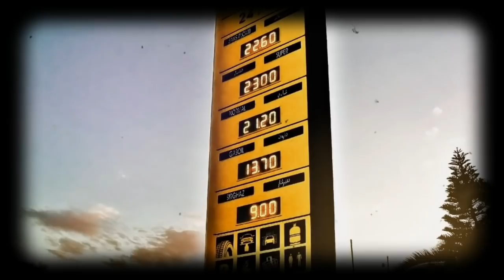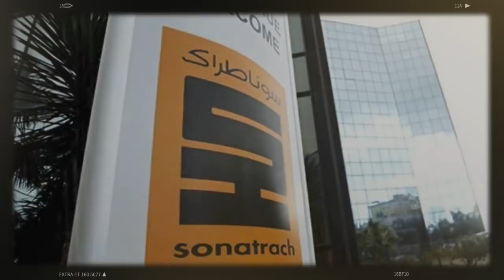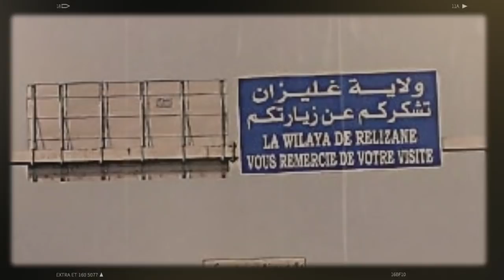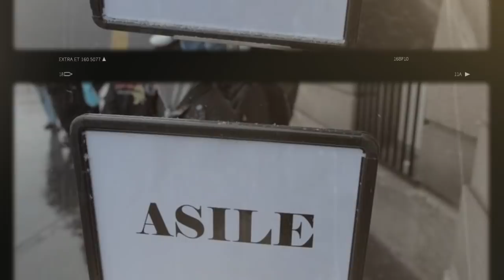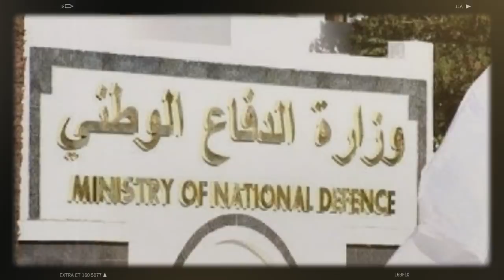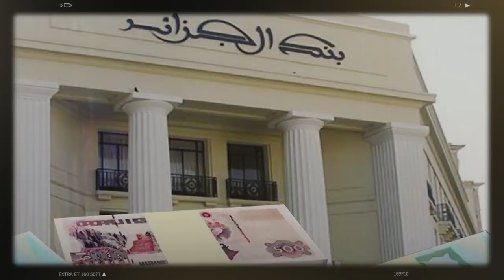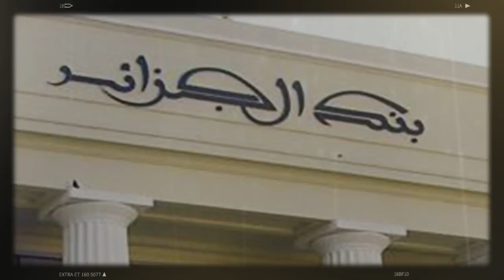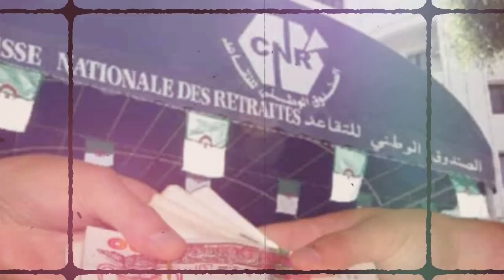L’incroyable histoire d’un algérien exilé à cause d'un capitaine de l’armée. | Le DG de la CNR ..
* A la suite des révélations d’Algérie Part sur NAFTAL, la gendarmerie nationale ouvre une enquête.
 * L’incroyable histoire d’un algérien exilé à cause d'un capitaine de l’armée.
* Sénat : fin de mission pour Salah Goudjil ?!
* Manque de liquidité à la Banque d’Algérie.
* Le Directeur Général de la CNR tire la sonnette ...